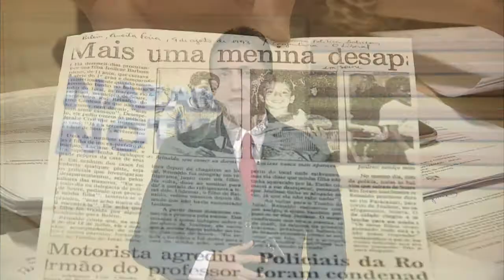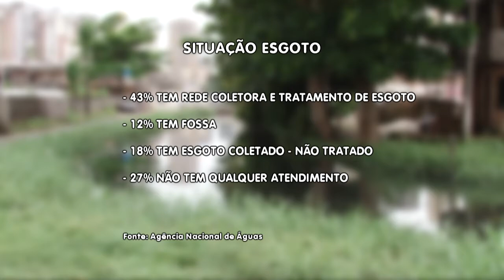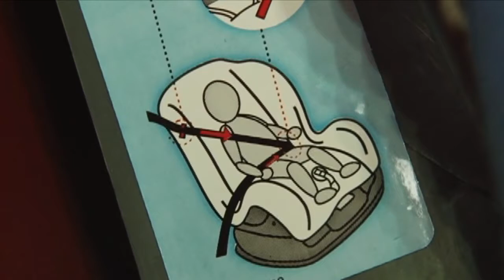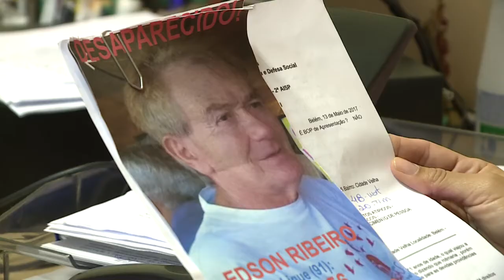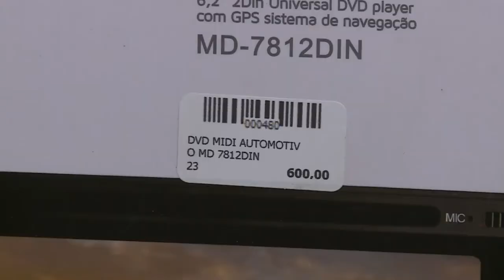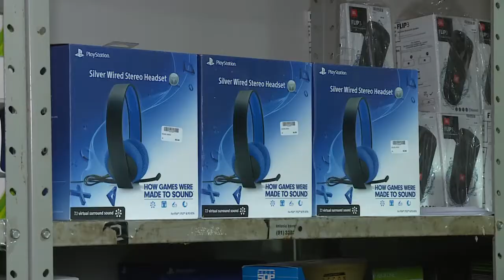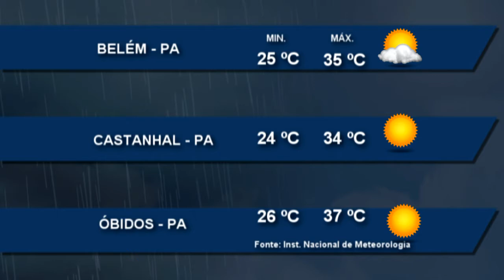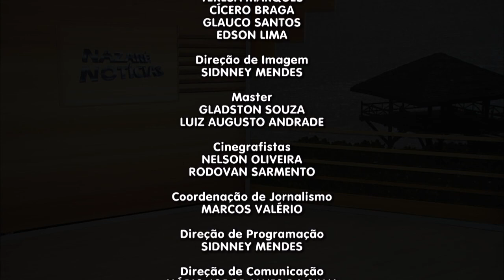Nazaré Notícias - 01/11/2017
Veja nesta edição:

- Para 2017 a estimativa é de mais de 57 mil novos casos de Câncer de Mama;

- Rede de esgoto ainda é deficiente no Brasil;

- A região metropolitana de Belém registrou mais de 88 ocorrências de pessoas desaparecidas;

- E no Brasil são oito desaparecimentos a cada hora;

- A região norte apresenta os maiores índices de pessoas que não procuram atendimento odontológico;

- Uma exposição fotográfica incentiva auto estima de mulheres vítimas de Escalpelamento.